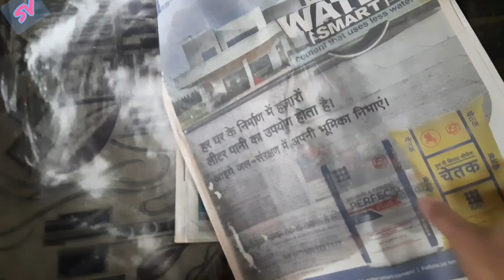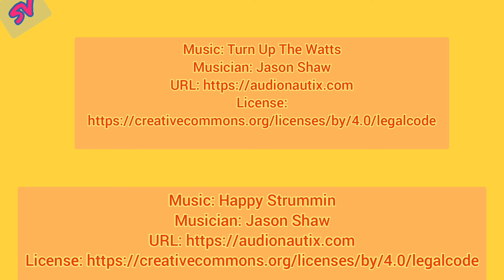Bahut bada nuksan ho gaya hota II couch pe ye kya gir gaya II Indianvlogger 18 October 2021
Namaste/ Hello  friends I am an Indian vlogger, daughter in law ,mother, wife, sister who loves to record her daily life and routine and share  it with you all friends my extended family on youtube, I love cooking, travelling, food, yoga, DIY hope you will find it interesting and shower your love and affection.
Constructive comments most welcome. Thank you.